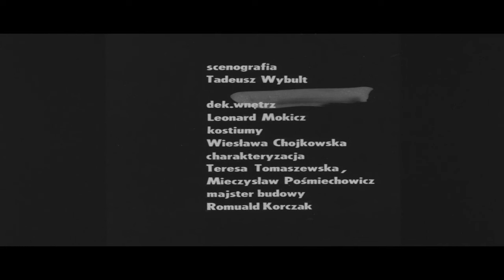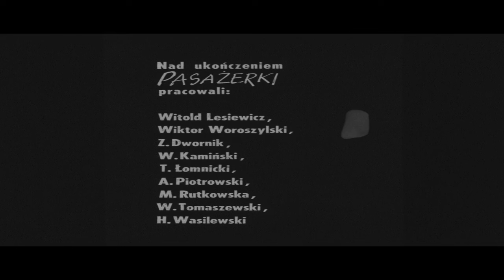Passenger (Pasażerka - 1963) by Andrzej Munk. With English Subtitles